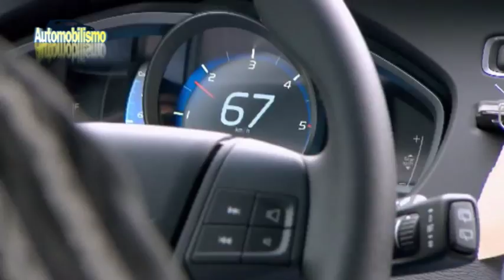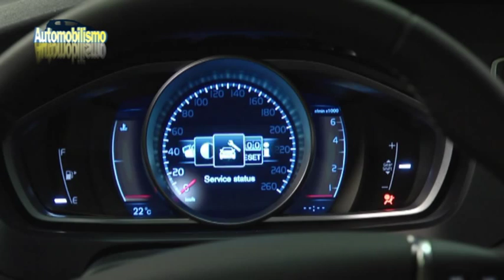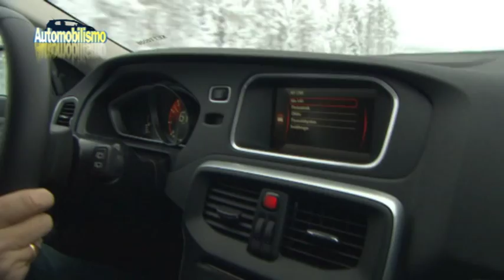AutomobilismoTV Volvo V40 2012